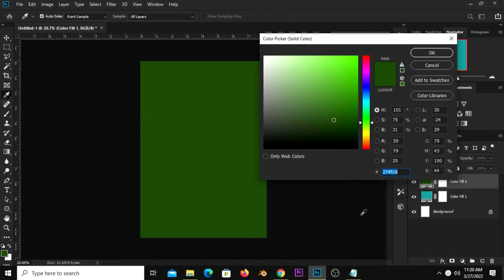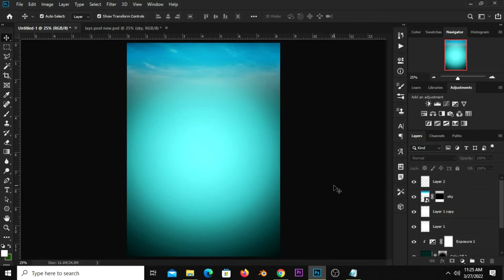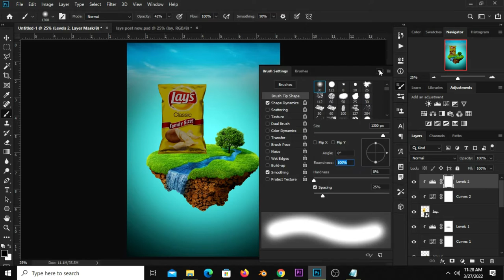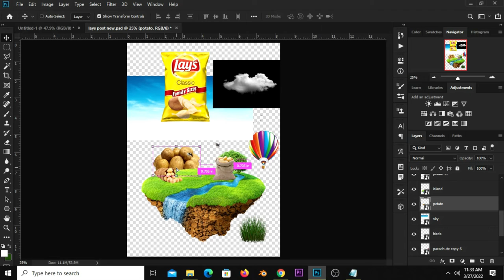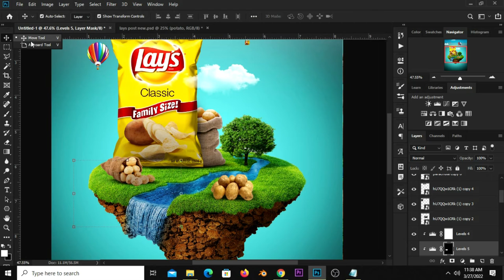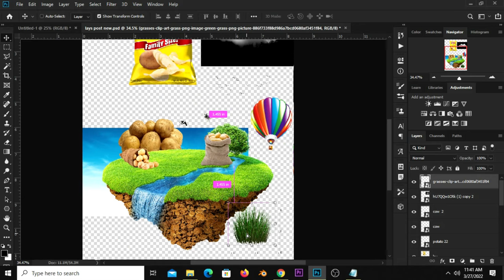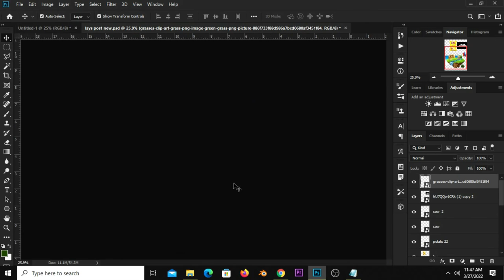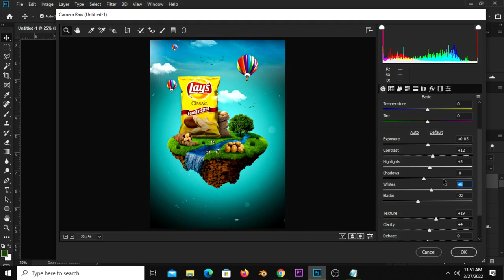Lay's Potato Chips (Island) Poster Design | Photoshop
In this Photoshop Tutorial, I am going to show you how  to design a Lay's Potato Chips Poster Design Poster Design.

Stay Blessed